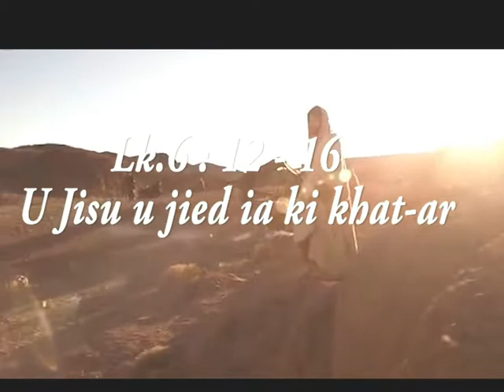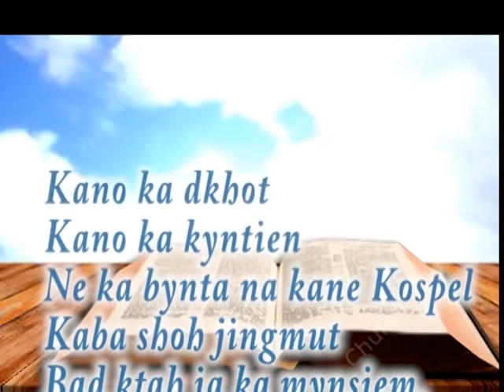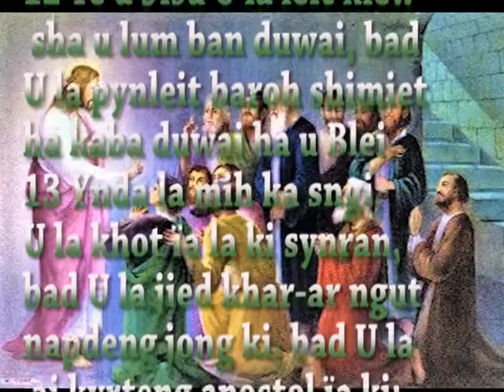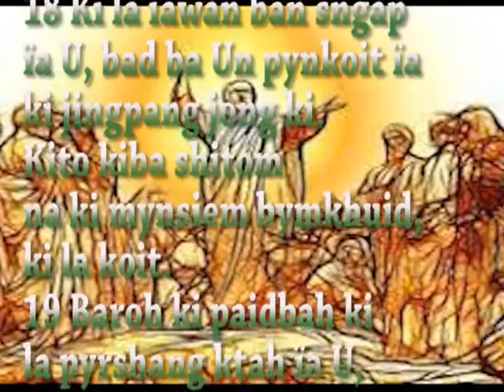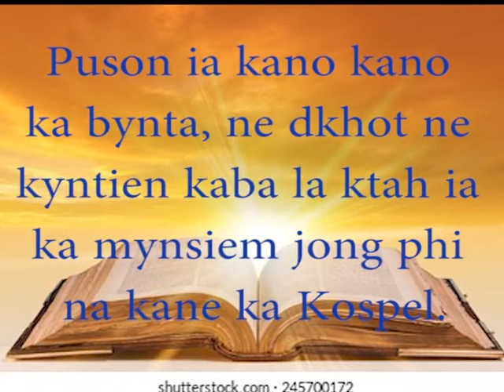28 Oct (Lectio divina reading) Lukas 6 :12- 19. U Jisu U jied ia ki Khat ar. Please subscribe.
Lectio Divina - Pule da ka jingriewblei, da kaba duwai. Duriap, puson, pule biang, jied ktien imsngi.